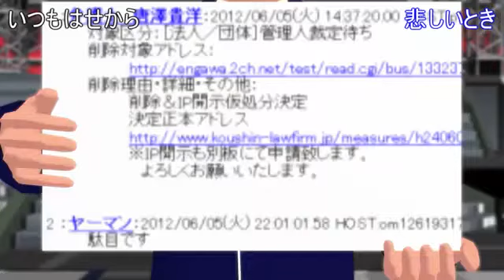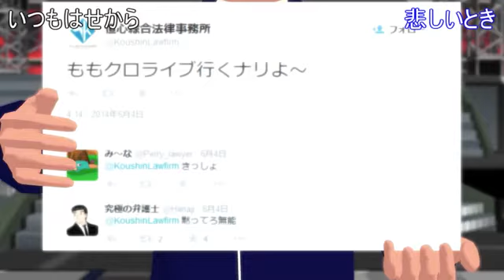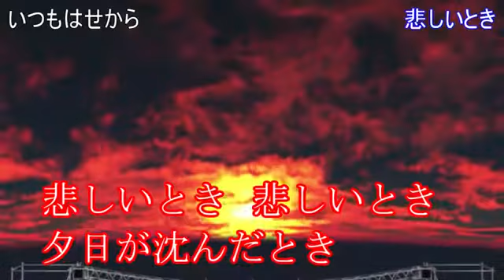【MMD PV】悲しいとき【Orpheus】